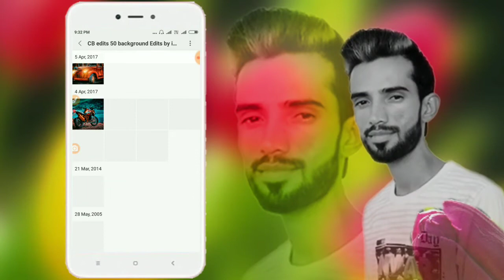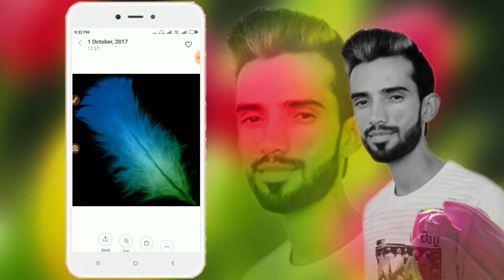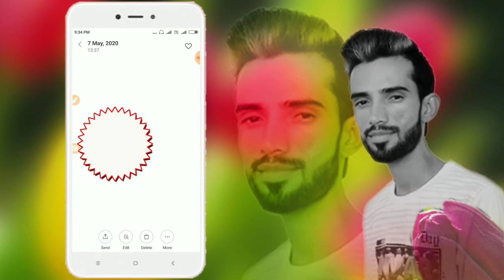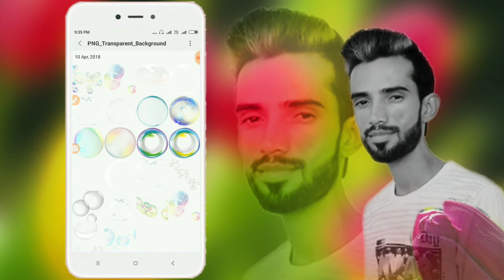how to download picsart background,picsart png download by sk editiz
sk smart

picsart editing, picsart hair editing, picsart editing tutorial, picsart tutorial, picsart photo editing, picsart hair, cb hair editing, Sk Editz, picsart new hair style editing,

picsart editing, picsart hair editing, picsart editing tutorial, picsart tutorial, picsart photo editing, picsart hair, cb hair editing

picsart, tutorial, step by step, how to edit photos,

Lightroom Editing Background Color Change, Sk editz, Orange Color Photo Editing Preset, New Preset, How to use Lightroom, How to use Lightroom Mix tool, Lightroom Update mod 5.0 apk download, Lightroom Full Unlock v5.0, How to Chang Background Color in Lightroom, Lightroom Update,

cb editing background, cb editing background download, cb editing background kaise download kare, cb editing background change, cb editing background zip file download, cb editing background app,cb editing background kaise bana